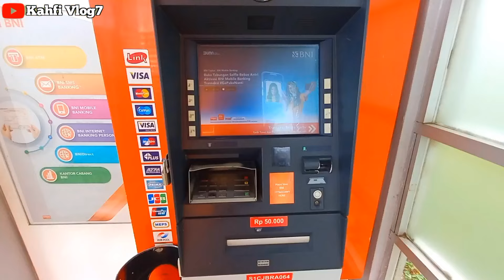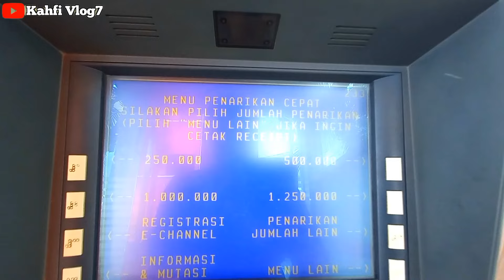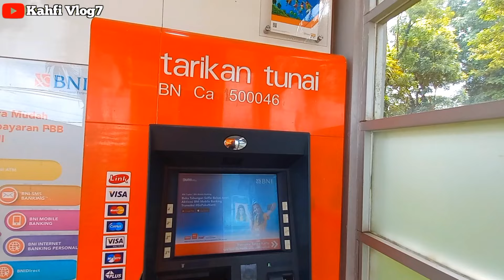CEK SALDO PKH TAHAP 2 PAGI HARI 23 MARET 2024 LANGSUNG DI ATM BNI KEJUTAN ADA SALDO MASUK???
Bpnt
Pkh
info pkh
info bpnt
bansos
pip
kjp plus
klj
info cek saldo pkh bulan maret 2024
pkh bni
pkh mandiri
pkh bsi
pkh btn
pkh bri